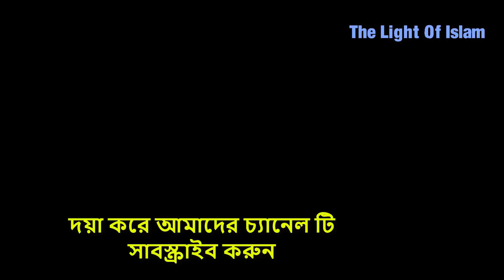মরা কুকুর দেখলে কাজটি করুন সৌভাগ্য অর্জনের চাবি বিনিময়ে নগদ পুরস্কার । আব্দুর রাজ্জাক বিন ইউসুফ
কুকুর দেখলে কি হয় ,
একটি কুকুর স্বপ্ন যদি এটা মানে  ,

একটি তথ্য বহুল আলোচনা পেস করছেন, অনেক সহি হাদিস আলোচনাই পেশ করছেন বর্তমান সময় বিভিন্ন প্রয়োজনীয় জা মানুষের কাজে লাগবে।
New Islamic Bangla Waz Mahfil bangla waz mahfi and bangla islamic song Youtube Channel.Keep eyes in our YouTube islamic Video Chanel and enjoy the best bangla Waz,islamic bangla waz,bangla waz mahfil video,waz mahfil bangla and bangla islamic song,bangla islamic songs video,bangla Islamic gojol. Bangla waz Mahfil Abdur Razzak Bin Yousuf New Mahfil Media Bangla Waj 2019 The Best Speaker Discussion Of Religion Islamic Waz Best Congregation Abdur Razzak Bin Yousuf New waz Mahfil সম্পূর্ণ নতুন ওয়াজ আব্দুর রাজ্জাক বিন ইউসুফ Bangla Waz 2018 The Best Speaker Discussion Of Religion Islamic Waz Best Congregation Welcome to the respected viewer new mahfil media Our channel will get new lecturers of Islamic bangla waz mahfil and islamic song new waz and tafsir mahfil of the quran Stay with us for islamic singer and waz mahfil *Subscribe Now* for getting all updated new videos bangla waz... bangla waz mahfil... waz mahfil... bangla mahfil.. new mahfil... new waz.. waj mahfil...
islamic waz,
new waj,
bangla waj,
 bangla mehfil,
new mehfil,
new mehfil,
islamic song,
 bangla gojol,
বাংলা ওয়াজ,
নতুন ওয়াজ,
নিউ মাহফিল,
ওয়াজ মাহফিল,
বাংলা ওয়ায,
নতুন ওয়ায,
new mahfil,
razzakbinyousuf,

বাংলা ওয়াজ,
 আব্দুর রাজ্জাক বিন ইউসুফ,
 ওয়াজ মাহফিল,
 জুমার খুৎবা ,

 শাইখ মুজাফ্ফর বিন মুহসিন,
মুফতী মোহাম্মাদ কাজী ইব্রাহিম,
 শাইখ ডক্টর মুহাম্মাদ সাইফুল্লাহ,
শাইখ ডক্টর মুহাম্মাদ আবু বকর যাকারিয়া,
 শাইখ ডক্টর মুহাম্মাদ মানজুরে ইলাহী,
শাইখ আমানুল্লাহ বিন ইসমাঈল মাদানী,
শাইখ আবুল হাশেম মাদানী,
 শাইখ ডক্টর মুহাম্মাদ ইমাম হোসাইন,
শাইখ ডক্টর মুহাম্মাদ মুসলেহউদ্দীন,
শাইখ আব্দুল্লাহ জাহাঙ্গীর রহিমাহুল্লাহ,
 শাইখ মুখলেসুর রহমান মাদানী,
শাইখ শহিদুল্লাহ খান মাদানী,
শাইখ হারুন হোসাইন,
শাইখ ইমামুদ্দীন বিন আব্দুল বাসীর,

 বিঃ দ্রঃ আমাদের চ্যানেলে আমরা শুধুমাত্র নিজেদের ধারণকরা ভিডিও আপলোড দিয়ে থাকি। আমরা অন্য চ্যানেলের ভিডিও আপলোড দেই না। আমাদের চ্যানেলের ভিডিও অন্য ইউটিউব চ্যানেলে আপলোড দেওয়া নিষেধ। আহলেহাদীছ আন্দোলন বাংলাদেশ আমি আহলে হাদিস পরিবার (বাংলাদেশ আহলে হাদিস আন্দোলন) আহলেহাদীছ আন্দোলন ভিডিও ভাইরাল করুন ।
সম্পূর্ণ কপিরাইট নিষেধ!! সম্মানিত দ্বীনি ভাই,
 জাযাকাল্লাহ খাইরান।